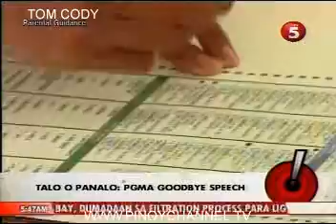BULSEI-JUN24_chunk_4.avi